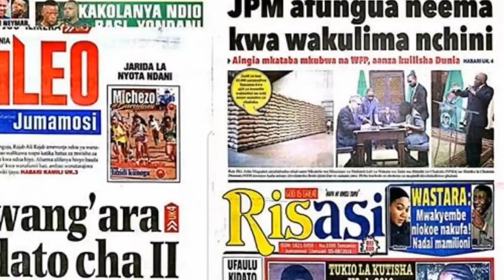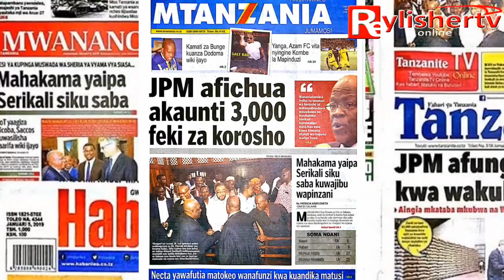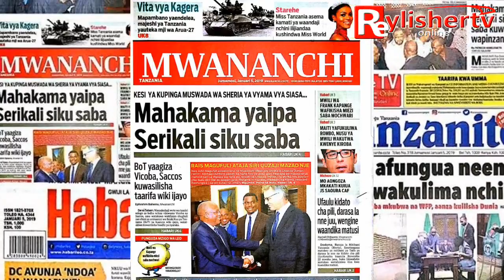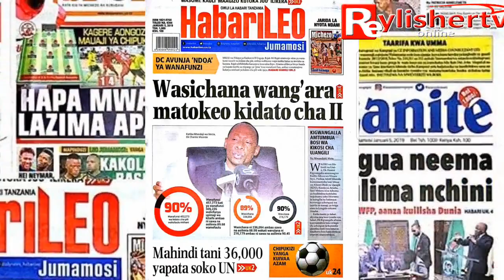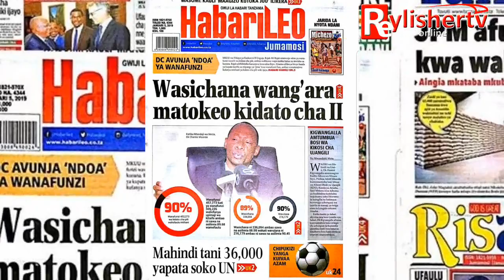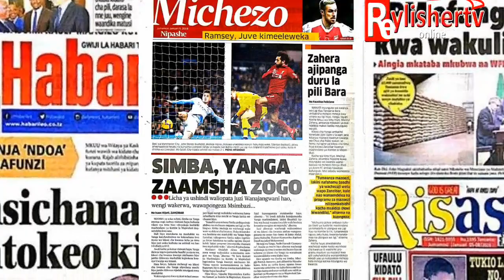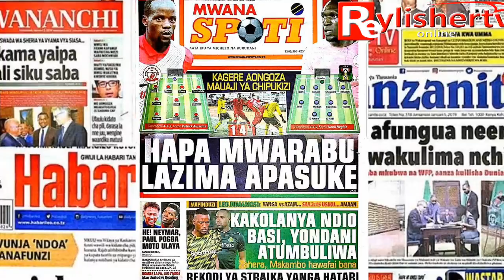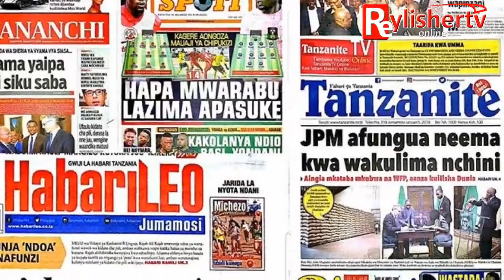MAGAZETI; MAHAKAMA YAIPA SERIKALI SIKU 7,SIMBA, YANGA WAZUA ZOGO,YONDANI AVULIWA UNAHODHA YANGA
mahakama yaipa serikali siku 7,JPM agundua akaunti 3000 feki za korosho, simba kuichapa chipukizi, yondan kuvuliwa unahodha yanga